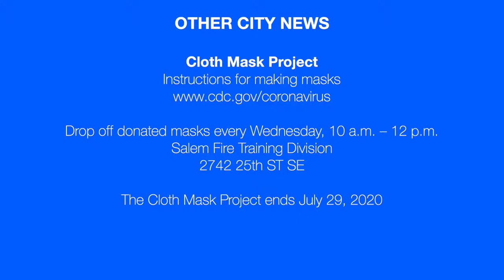Salem Mayor Chuck Bennett discusses future development with Eunice Kim July 20, 2020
Mayor Bennett discusses the Our Salem process of gathering community input on a major revision of the Salem, Oregon, Comprehensive Plan, which guides how the city develops. He also urges residents to wear their masks to help in keeping the city open.